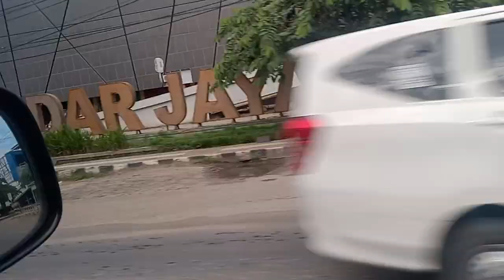BANDAR JAYA,, kabupaten LAMPUNG TENGAH,, selasa 14 Februari 2023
silahkan tonton video ini ya boss...